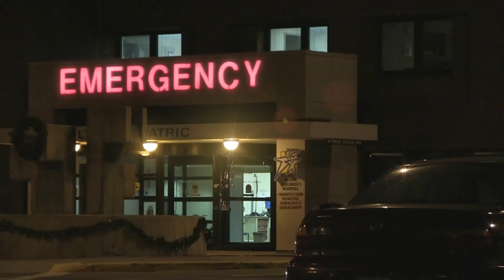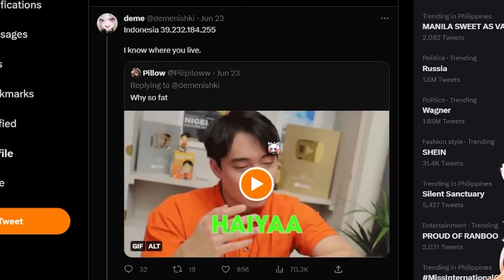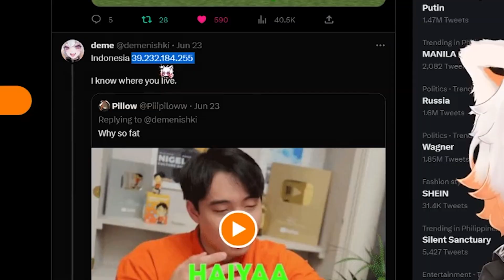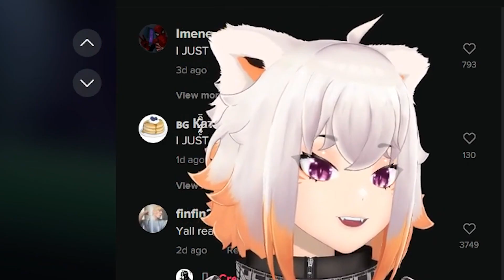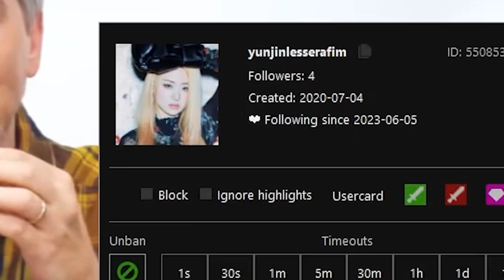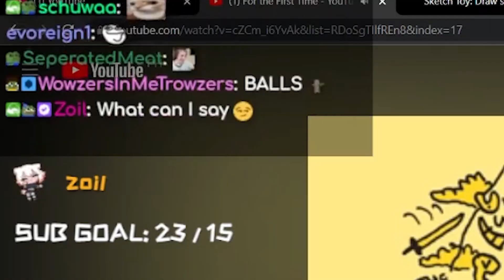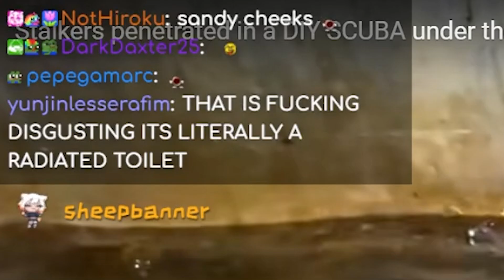i’m hearing voices…